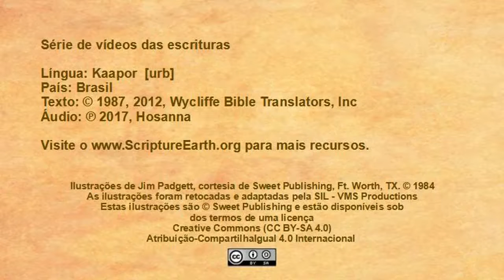Kaapor - Mark 14:12-26 “The Last supper” [urb]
Scripture Videos in Kaapor of Brazil. [urb]